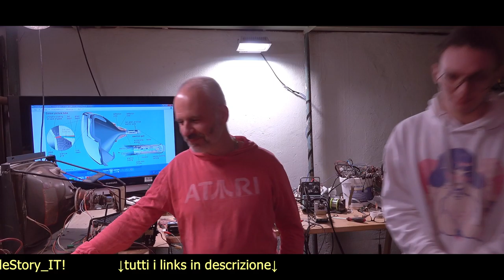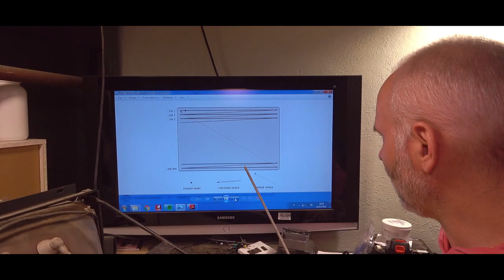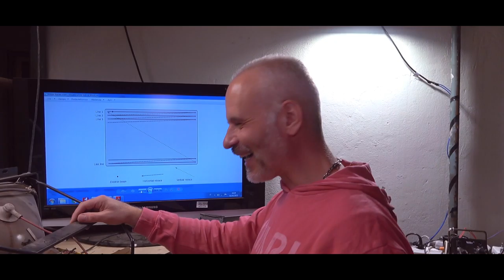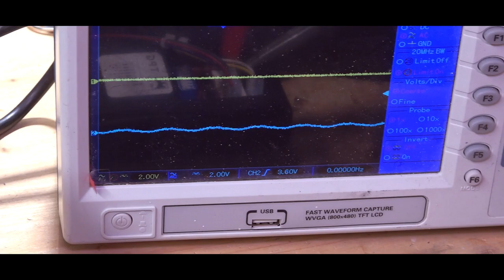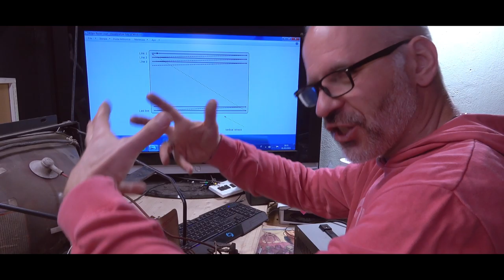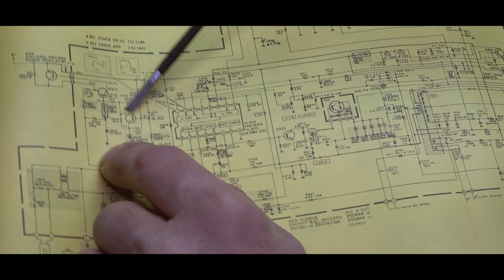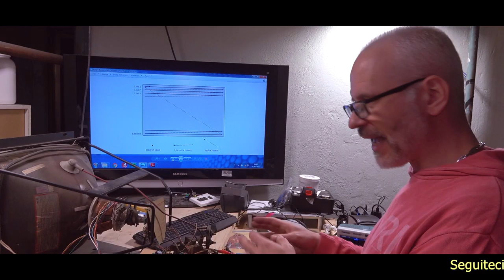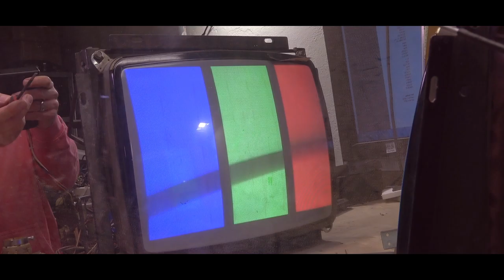CRT il Volto degli Arcade! Funzionamento, perchè li ripariamo e come.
Lezione del nostro favoloso Andrea sui CRT divisa in tre parti: funzionamento, componentistica e riparazione. Consigli e spiegazioni utili a qualsiasi tipologia di utente!